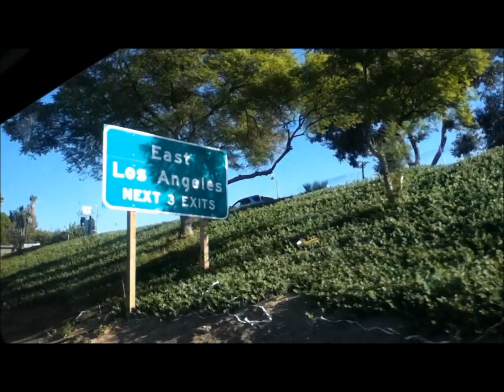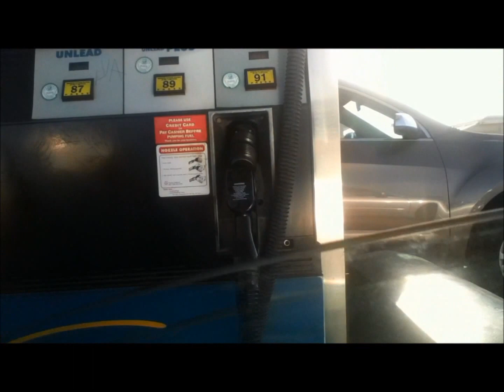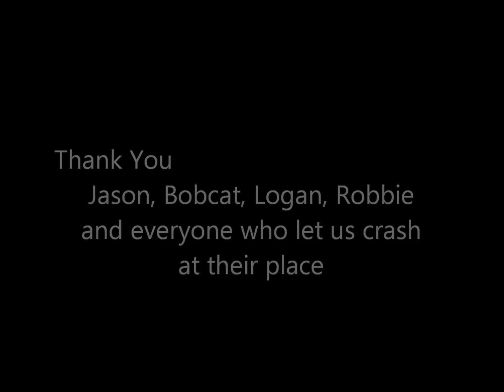VLOG#1 "SITTING ON THE SIDE WITH TOO MUCH SUN" (Mobile Edit)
Over Halloween weekend my friends and I decided to take a trip down to SoCal. We went to see my roommate's old high school football game "The East LA Classic" but also stopped by Santa Barbara and slept in San Juan Obispo on our way back to San Francisco. My college friends were able to get in touch with old friends around the area even though when I had the chance to see mine I chose not too. I regretted the decision. Not seeing my old friends and spending time with the new ones made me realize the importance of maintaining friendships especially as a college student. Meeting new people has helped me explore the New World in front of me but keeping in touch with my old ones helped me remember the World that I came from.